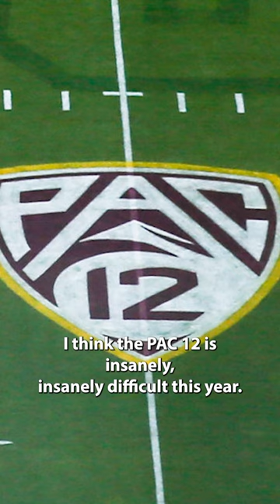The Pac-12 is the deepest conference in college football 🏈